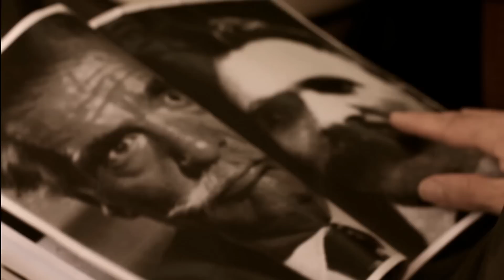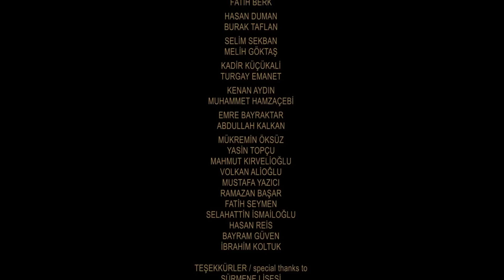BIYIK (Kısa Film)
SENARYO ve YÖNETMEN: Umut Delimehmet
YAPIM VE KURGU: Hakan Sümer
GÖRÜNTÜ YÖNETMENİ: Yasin Yılmaz
SES KAYIT: Nermin Çakır
YÖNETMEN YARDIMCILARI: Sudenur Kulaç, Tuğçe Çilingiroğlu, Doğukan Bilgin
OYUNCULAR: Cevat Zengin, Alperen Karamustafa